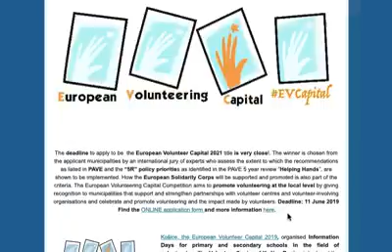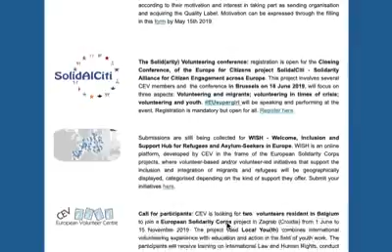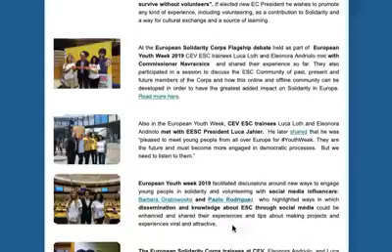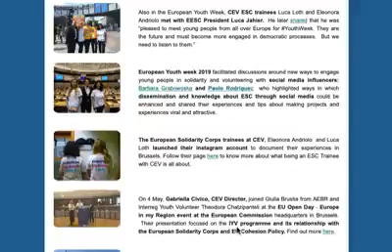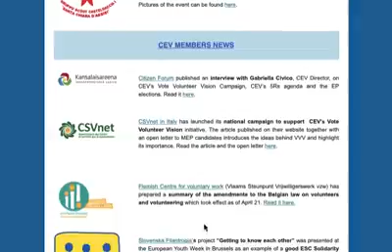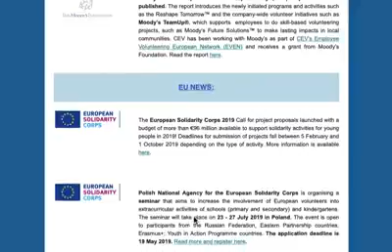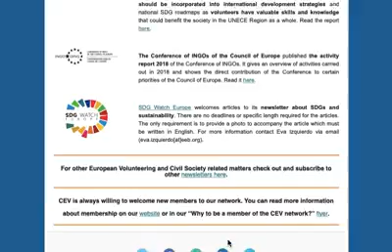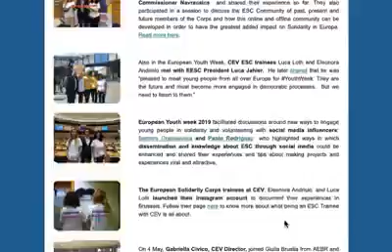CEV News May 2019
European Volunteer Center ( CEV )